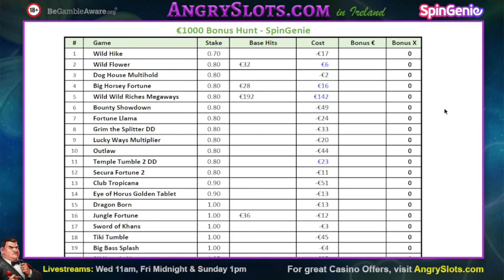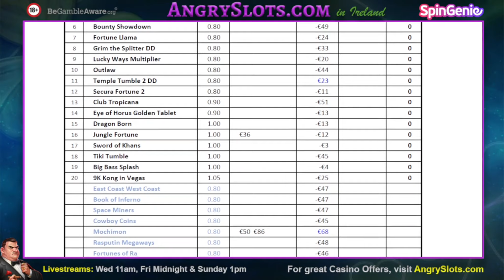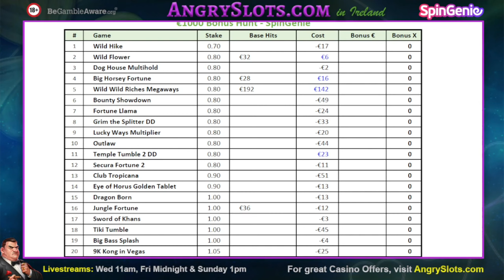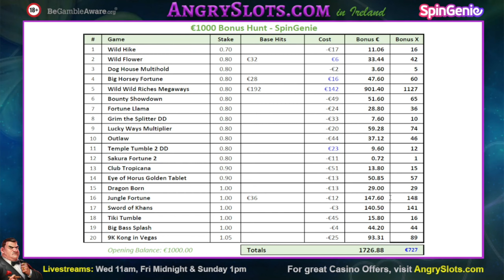€1000 SLOTS BONUS HUNT - 20 bonuses - Best Of Angry Slots - BIG WIN on Wild Wild Riches Megaways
18+

Games include:
- Wild Hike
- Wild Flower
- Dog House Multihold
- Big Horsey Fortune
- Wild Wild Riches Megaways
- Bounty Showdown
- Fortune Llama
- Grim the Splitter DD
- Lucky Ways Multiplier
- Outlaw
- Temple Tumble 2
- Sakura Fortune 2
- Club Tropicana
- Eye of Horus Golden Tablet
- Dragon Born
- Jungle Fortune
- Sword of Khans
- Tiki Tumble
- Big Bass Splash
- 9K Kong in Vegas